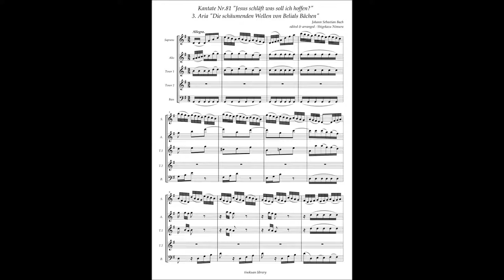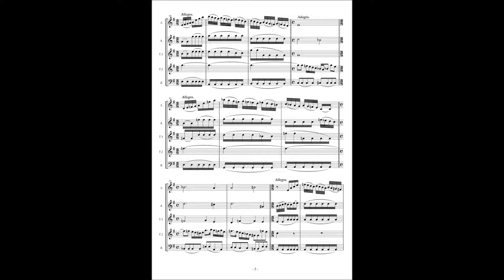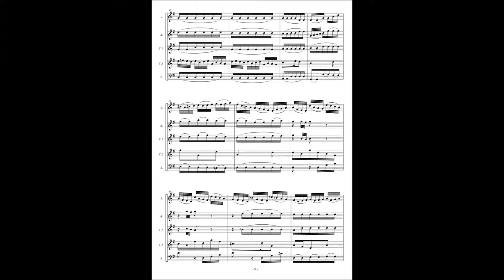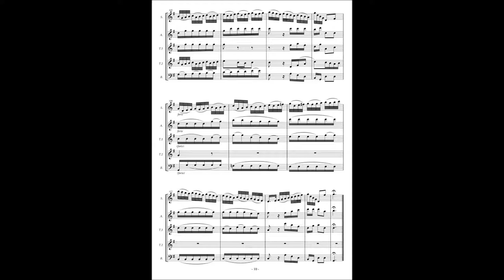Johann Sebastian Bach, Cantata No 81 / 3 Aria "Die schäumenden Wellen von Belials Bächen"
Johann Sebastian Bach, Cantata No.81 "Jesus schläft was soll ich hoffen?" BWV.81